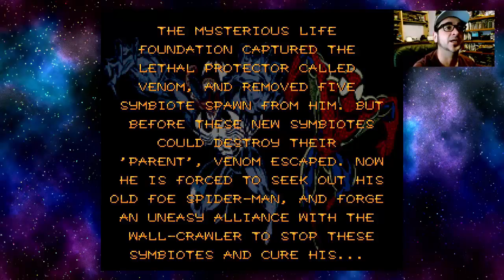Venom/Spider-Man: Separation Anxiety [SNES] Super Nintendo Retro Videogame!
Venom has a bit of seperation anxiety on Super Nintendo Sunday! Hi! I am Tim amd every Sunday I am trying out a different retro SNES classic game. I am starting with the IGN's top 100 games, and just any that look interesting. For my first one I thought I would check out this weird Spiderman game, as venom has a new movie out soon and I thought I should get to know him better.